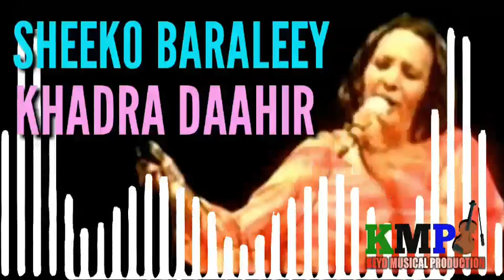Khadra Daahir Heesta Sheeko Baraleey